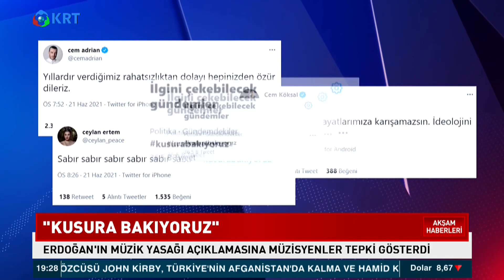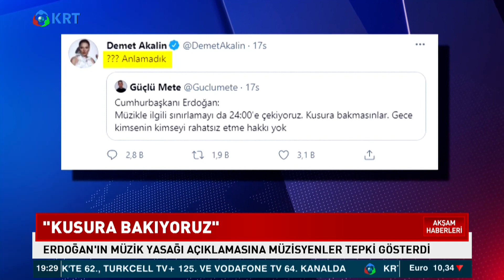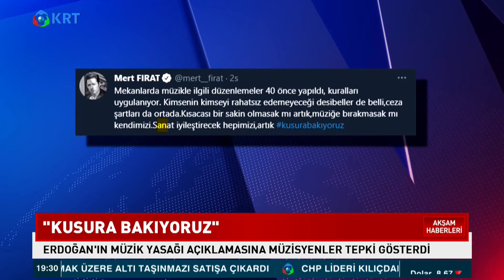Müzsiyenlerden Saat Sınırlamasına Tepki: "Kusura Bakıyoruz" | Akşam Haberleri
Koronavirüs Tedbileri Çerçevesinde Müzik Yayınını 24.00'la Sınırlanmasına Müzisyenlerden Tepki Geldi.

1_Ahmet Davutoğlu, Akit TV Yayınında Sinirlerine Hakim Olamadı!

2_Canlı Yayında ''Prompter Kazası'' Yaşayan Erdoğan: ''Geri Al, Geri Al''

3_Ahmet Davutoğlu, Akit TV Yayınında Sinirlerine Hakim Olamadı!

4_Türkiye'de Suriyeli sorunu: Savaştan kaçmaya değil çocuk doğurmaya gelmişler

6_Cem Uzan’dan Çok Konuşulacak İddia: "Katar’dan Gelen Paralar Akp’nin Kendi Parasıdır!"

7_Tosuncuk Bu İşi Nasıl Başardı? | Serdar Akinan - İsmail Saymaz | Ne Oldu?

10_Mutlaka İzleyin.. Süleyman Soylu.. Bir Bakandan Ötesi | Gazeteci İsmail Saymaz Anlattı